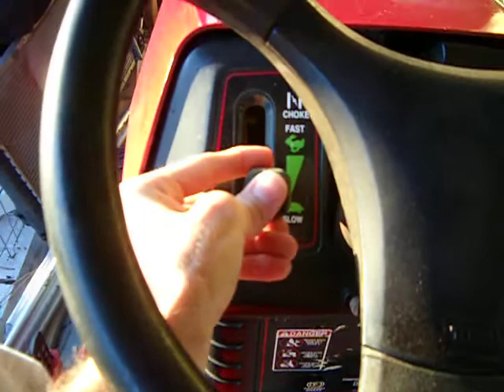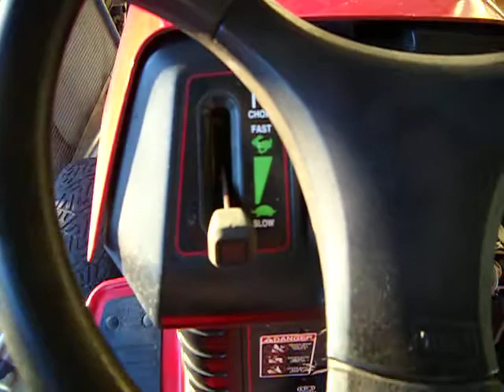54° chilly start of the Toro ride-on, no choke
she's a smoker in the cold...